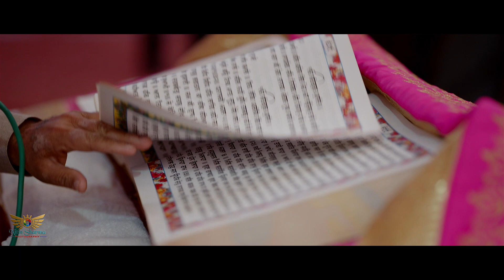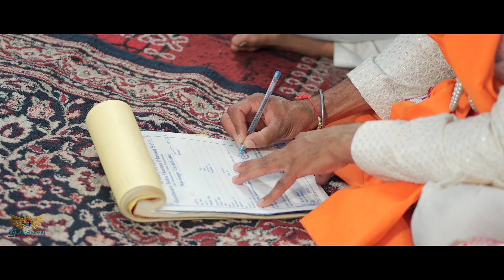WEDDING FILM 2023 II GURJIT SINGH WEDS KULWINDER KAUR II NITIN SHARMA PHOTOGRAPHY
Myself Nitin Sharma a Commerce Graduate indulge into Photography a decade ago.I assume shooting a wedding is the process through which we create a lifetime story.In every wedding I with my Creative crew tries to lifetime memories with the eye of my lenses.
We are equipped with high end Cameras and Lenses,which caters to the need of our all clients.We Cover Weddings All across India or Abroad.
Do Book your Shoot with us.
Contact Nitin Sharma (Lead Photographer @ Nitin Sharma Photography)